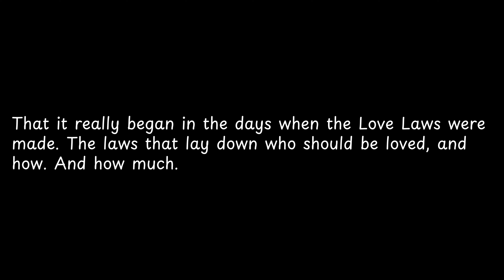That it really began in the